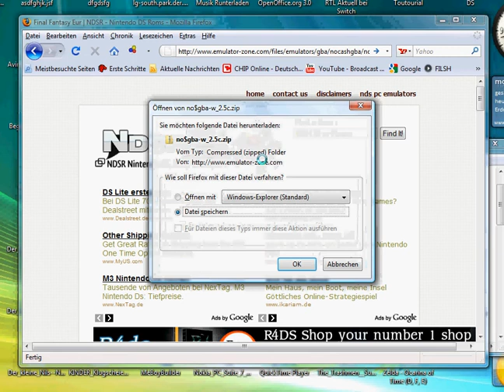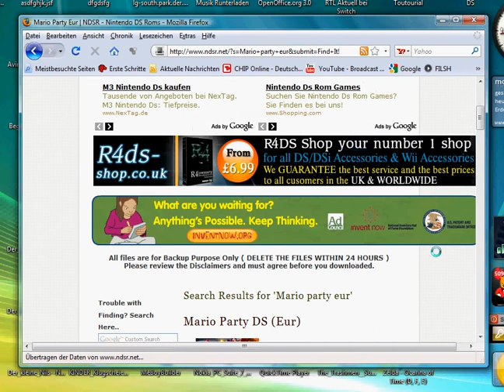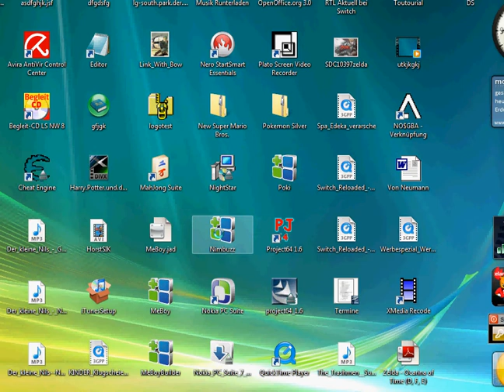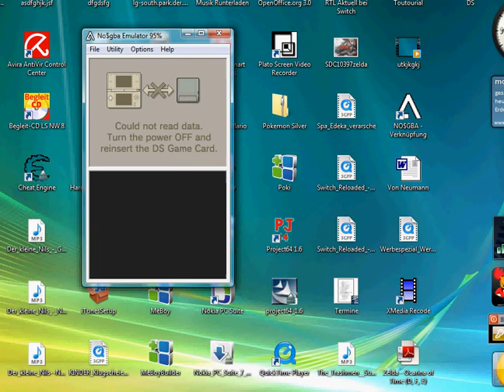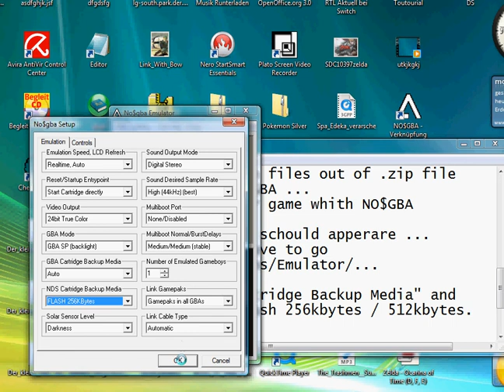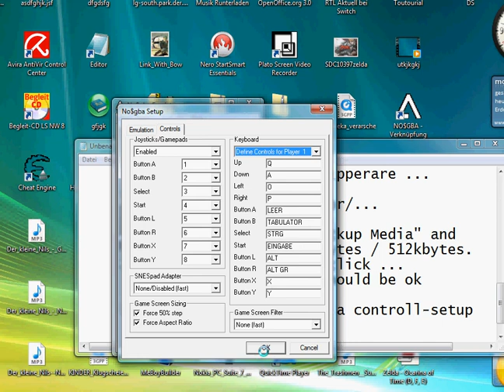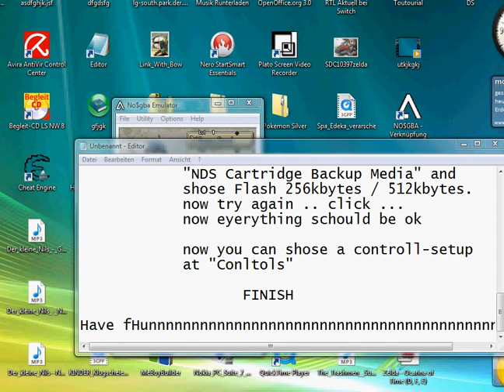How to download and play nds games on your PC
Hi.
Here i´m schowing you how to play ds games on Pc and where to download theme.

Secound Link: ndsr.net

If you have ather sites to download nds games ,whrite a comment, please ^^

Sorry Mario Party don´t work on Emulators but every ather game. ^^